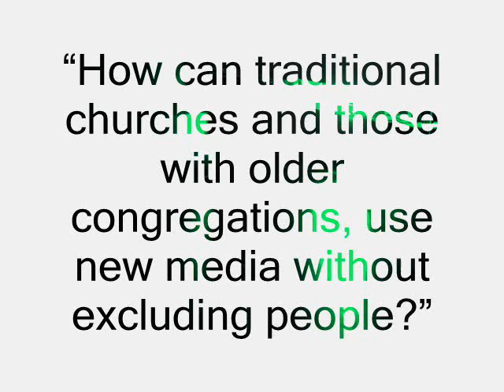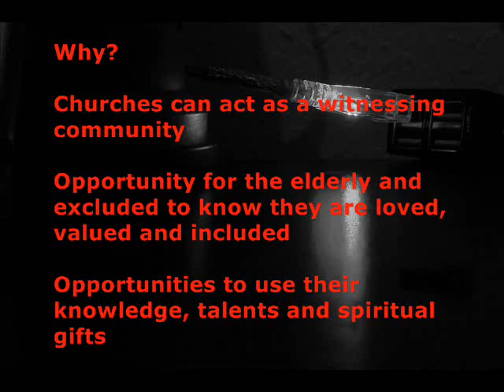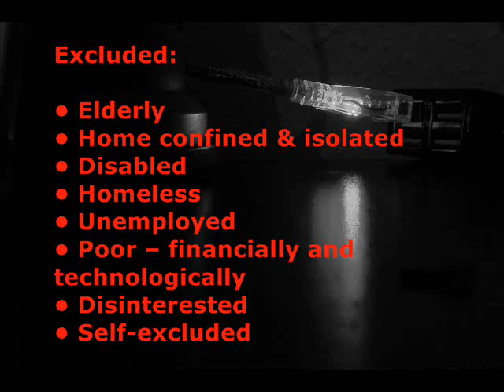The Art of Tickling Part 1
A new brief series on Partakers, based on a session I did at the recent Christians in New Media Awards and Conference. This session addressed the question of "How can more traditional churches and those with older congregations use new media without excluding people?"

You can also read the full text by visiting us